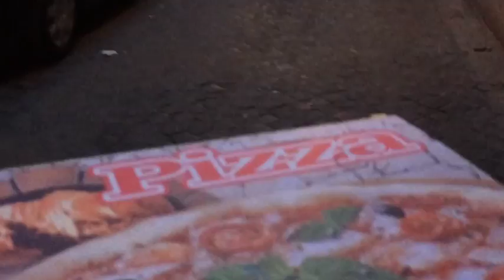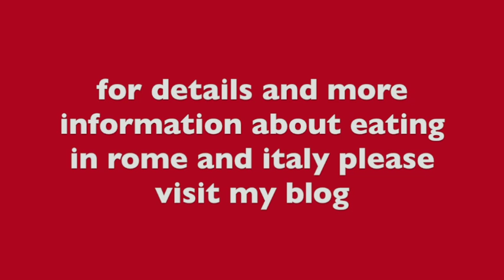Take Out Pizza in Rome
A short video to show you what take out pizza looks like in Rome.
And if you are visiting Italy please buy my book Eating Rome, and download my apps: Eat Rome.Eat Venice and Eat Florence. Links on my blog.